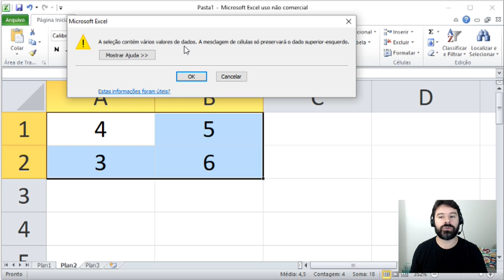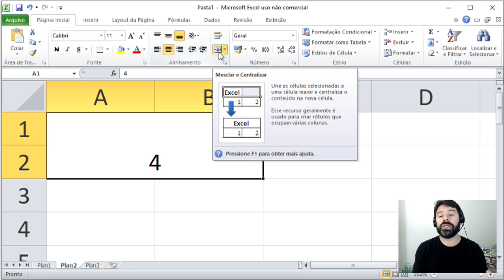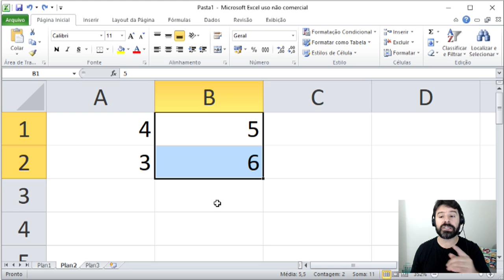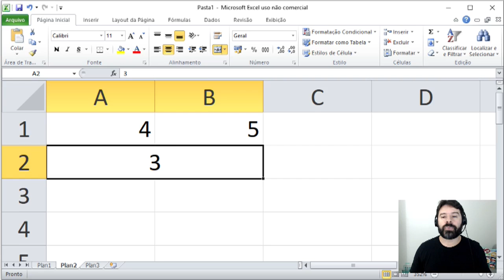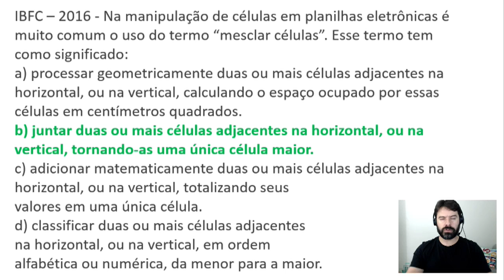PM PB Concurso 2018 Paraíba - Aula 23 de Informática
Concurso da PM PB 2018 Paraíba. Aula 23 de informática para o concurso da Polícia Militar 2018. Professor Rodrigo Schaeffer. Questões e conteúdo de acordo com o perfil IBFC.